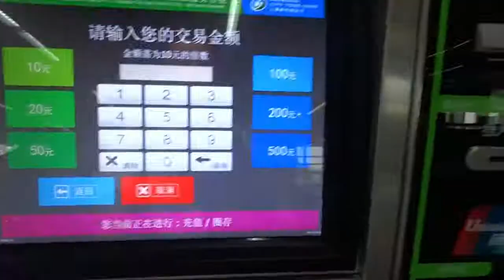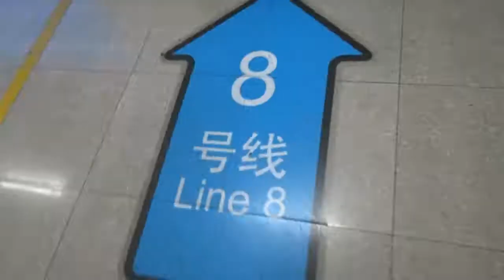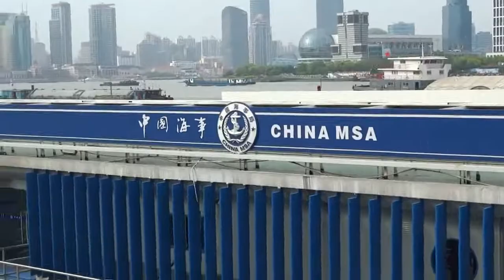ОРЕЛ И РЕШКА SHANGHAIDA BERKITGAN 100$ TOPTIM米 !?))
Assalomu alaykum hurmatli do`stlar . Bu galdagi video ОРЕЛ И РЕШКА Shanghaida berkitgan 100 $ ni qidirish bo`ladi . Topgan topmaganligimni videoda bilib olasiz   . Video sizga yoqadi degan umitdaman . Albatta tomosho qiling . Obuna bo`lishni unutmang . Mirmohir Xamidullayev . Yoqgan bo`lsa like bosishni unutmang RAXMAT